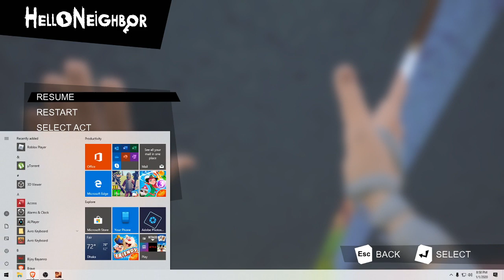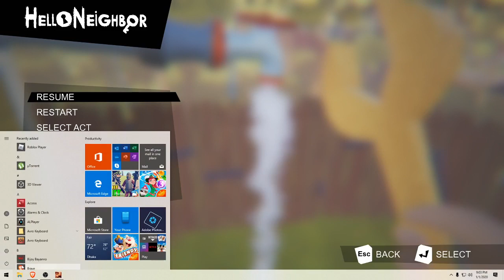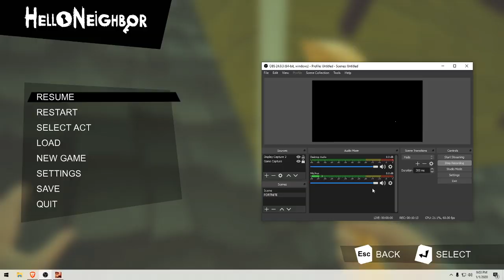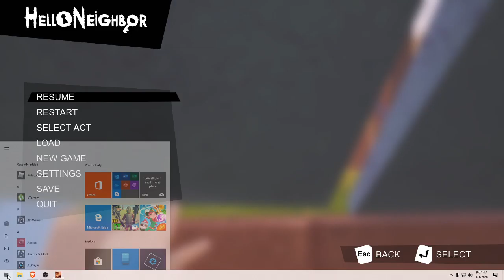This Game Is Becoming Hard | Hello Neighbor Act 2